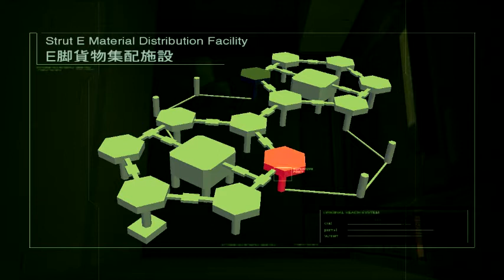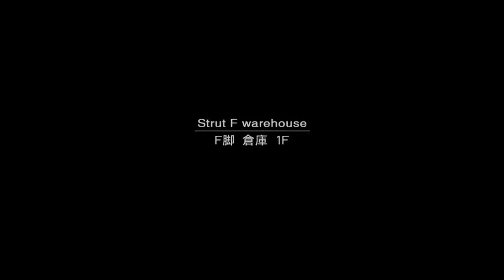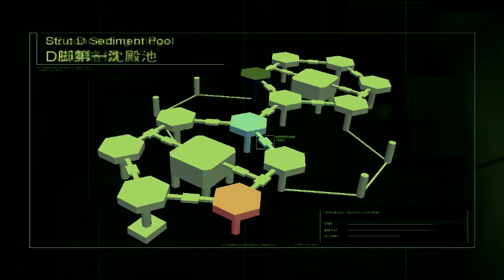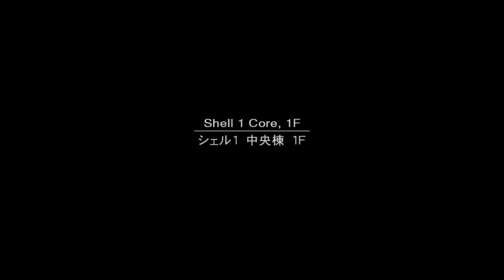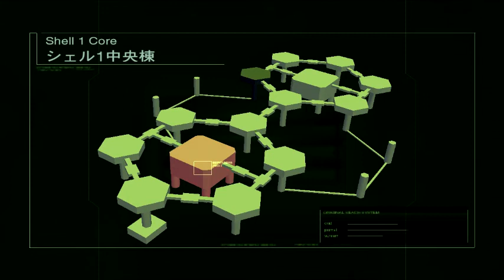Metal Gear Solid 2: Sons Of Liberty: Part 8